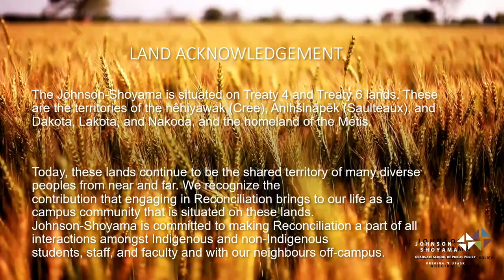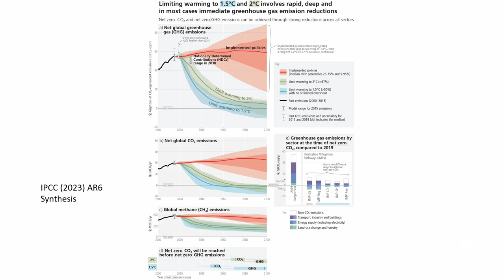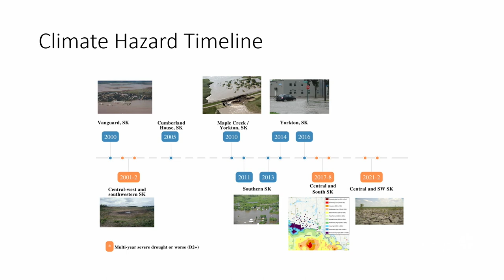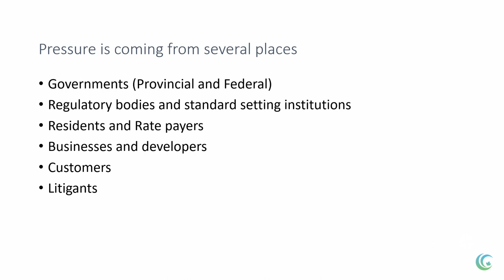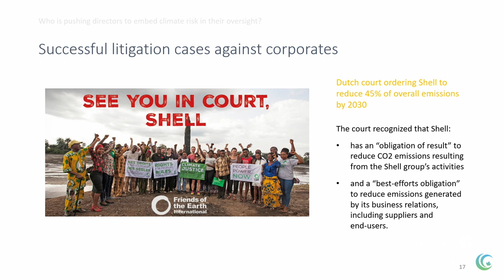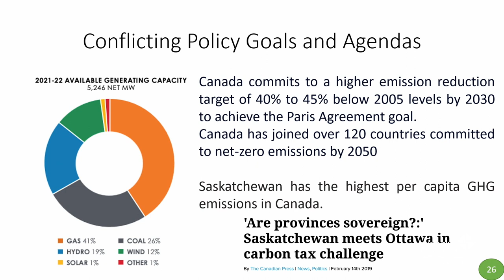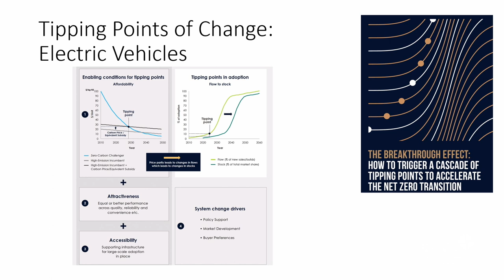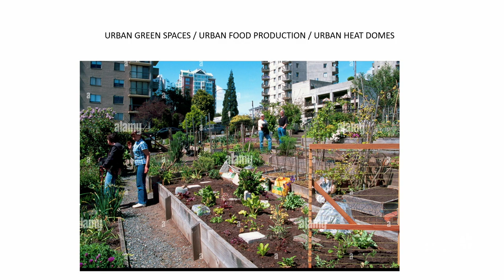GSM Livestream: Resilience: innovation in a changing municipal landscape featuring Margot Hurlbert